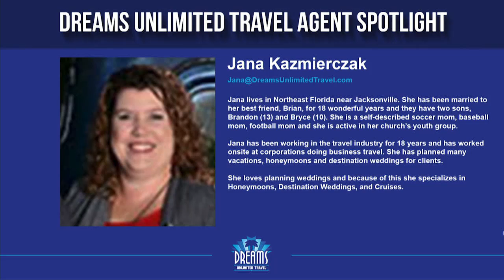Traveling Solo with Grandkids | 03/28/16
In this episode, special guest Cathlene Bobbitt discusses what it is like for her as a grandparent to travel solo with her grandkids.